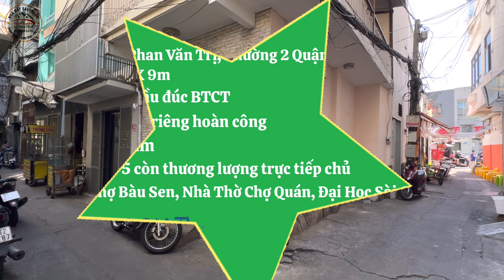Quận 5 Nhà chính chủ tặng hết nội thất Đại Học Sài Gòn chợ Bàu Sen #0822393939 #0922393939